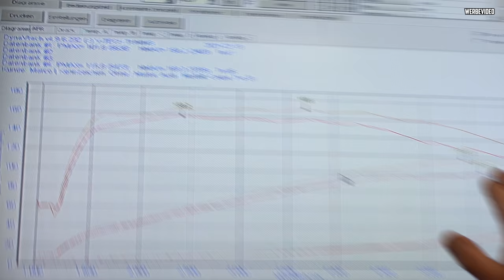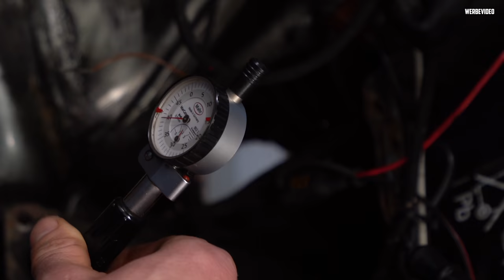Björn Pieper GREIFT ein! - Audi Coupé 5Zylinder - Wir zerlegen den Motor!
Wir zerlegen den Motor von unserem Audi Coupé 5Zyl Typ 81 - Björn Pieper greift ein! :D